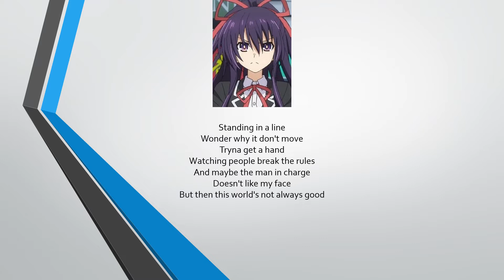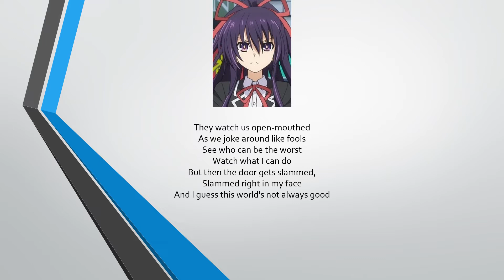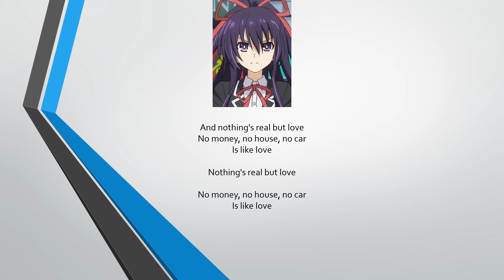Kadokawa's High School Musical Reboot: 35th Song: Nothing's Real But Love by Tohka Yatogami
What if I rebooting High School Musical with Kadokawa Characters?

This is my thirty-fifth song, Nothing's Real But Love by Rebecca Ferguson.

Sung by:
*Tohka Yatogami (夜刀神 十香, Yatogami Tōka)